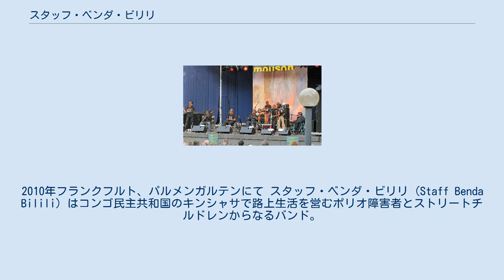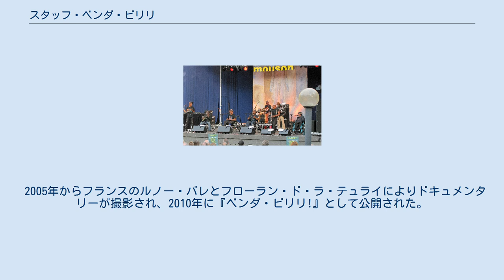スタッフ・ベンダ・ビリリ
2010年フランクフルト、パルメンガルテンにて スタッフ・ベンダ・ビリリ (Staff Benda Bilili) はコンゴ民主共和国のキンシャサで路上生活を営むポリオ障害者とストリートチルドレンからなるバンド。
リズム・アンド・ブルースとレゲエの要素を取入れたルンバ系の楽曲を主に演奏する。
中心メンバーは三輪車いすを利用する4人の歌手兼ギタリスト、若年メンバーは彼らに養育された元孤児である。
青年ロジェの楽器はサトンゲと呼ぶ手作りの一弦の弦楽器である。
 2009年に彼らはベルリンの音楽祭WOMEXでアーティスト賞を受賞した。
ベンダ・ビリリの活動はイナフ・プロジェクトやダウンタウン・レコードなどによるコンゴでの人道危機の啓発やユニセフのポリオ撲滅キャンペーンなどに利用された。
 ベンダ・ビリリはリッキー・リカブとココ・ガンバリらによって結成された。
リッキーとココはコンゴ河のフェリーで働いていて出会った。
動物園の近辺が比較的静かなためリハーサルはそこで行われる。
家族のために働いていたロジェは缶詰のブリキ缶からサトンゲをつくりバンドに加わった。
キンシャサの路上で観光客目当てに演奏していたベンダ・ビリリはベルギーのバンドアクサク・マブールのヴァンサン・ケニスの目に留まり、『屈強のコンゴ魂』(日本語版、原題 Très Très Fort) でのクラムドディスクからのレコードデビューに至った。
 2006年には『投票に行こう』が投票促進に利用された。
これがそれぞれのメンバーに50ドルを支払っただけのUNDPとMONUCによる無断使用であったため後にベンダ・ビリリは10万$の使用料を得た 。
 2005年からフランスのルノー・バレとフローラン・ド・ラ・テュライによりドキュメンタリーが撮影され、2010年に『ベンダ・ビリリ!』として公開された。
これはカンヌ映画祭の監督週間に出品された。